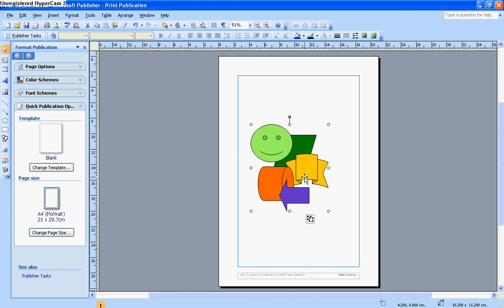DTP: 09 Grouping Objects